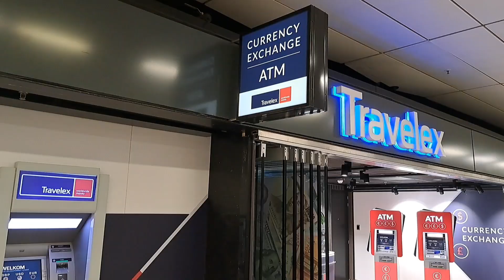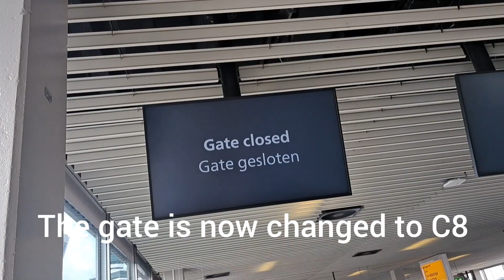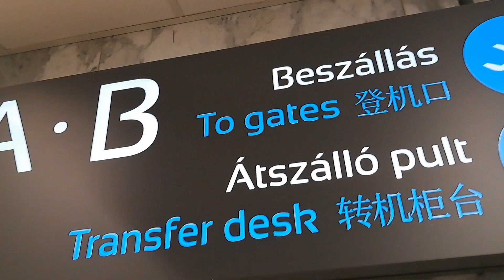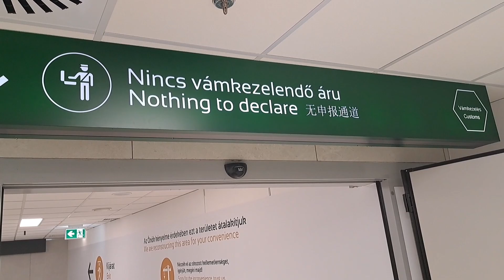Amsterdam schiphol to Budapest, Liszt Ferenc International Airport